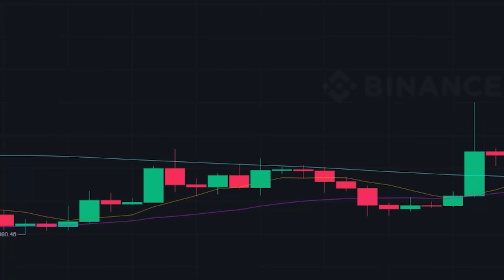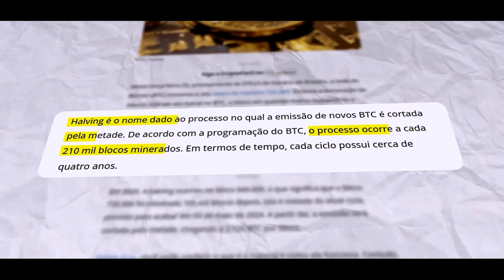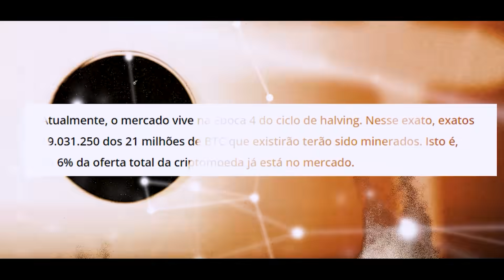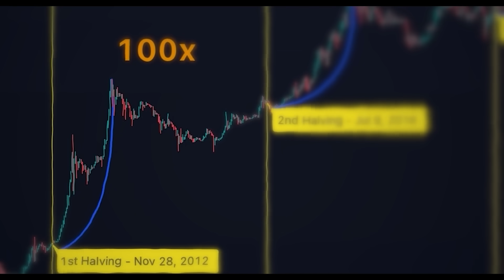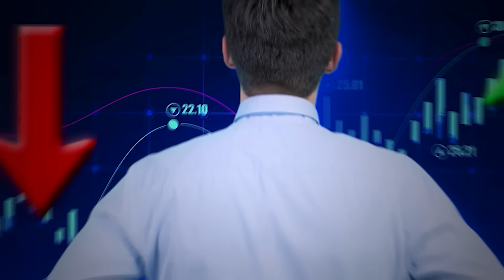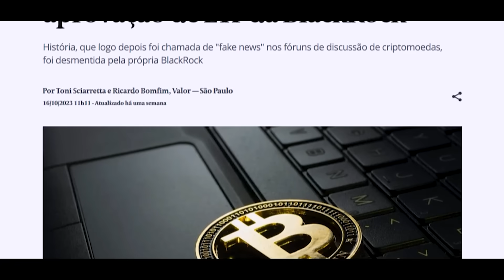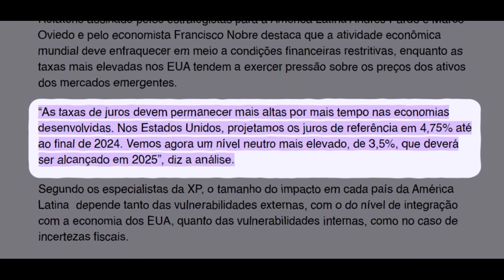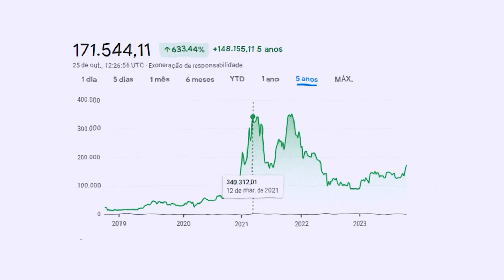BITCOIN VAI EXPLODIR EM 2024? CHEGOU A HORA DE COMPRAR?!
As primeiras 1000 pessoas que criarem conta na binance com o link e converterem 20 Usd em cripto ganham 5 USDT:

00:00 - Introdução
00:08 - O que é o Halving do Bitcoin?
01:59 - A recompensa do Halving
03:23 - Quando vai acontecer o próximo Halving?
04:32 - A importância do Halving
06:57 - Como vai funcionar o ETF de Bitcoin?
08:37 - Os riscos do Halving